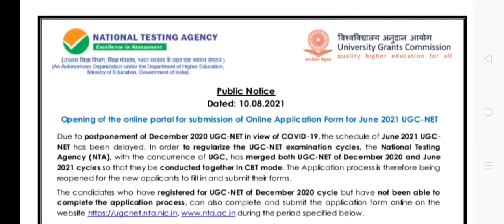UGC-NET 2021 || 12% eligiblity in 2021 || 2021 ಕ್ಕೆ 12% ಅರ್ಹತೆ ನಿಗದಿ UGC-NET NTA-NET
ಈ ವಿಡಿಯೋದಲ್ಲಿ ಯು.ಜಿ.ಸಿ-ನೇಟ್ 2021 ರಲ್ಲಿ 12% ಅರ್ಹತೆ ನಿಗದಿ ಪಡಿಸಿದ ಕುರಿತು ಮಾಹಿತಿ ನೀಡಲಾಗಿದೆ

UGC-NET
NTA-NET
UGC-NET 2021
NTA-NET 2021